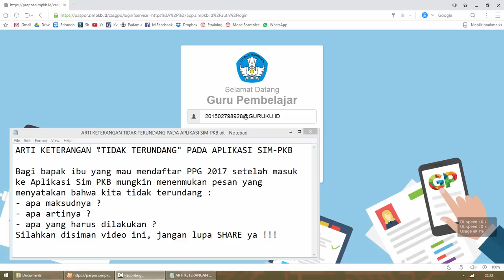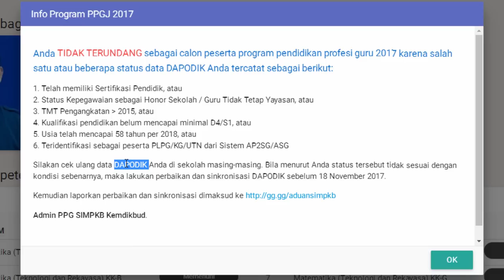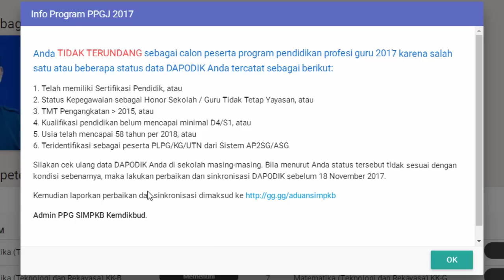ARTI KETERANGAN "TIDAK TERUNDANG" PADA APLIKASI SIM-PKB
Bagi bapak ibu yang mau mendaftar PPG 2017 setelah masuk ke Aplikasi Sim PKB mungkin menenmukan pesan yang menyatakan bahwa kita tidak terundang :
- apa maksudnya ?
- apa artinya ?
- apa yang harus dilakukan ?